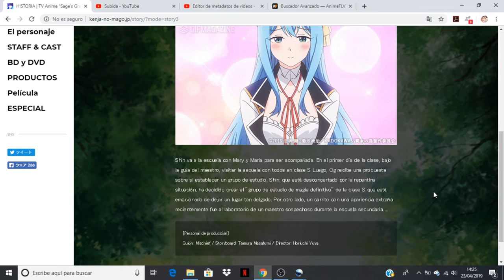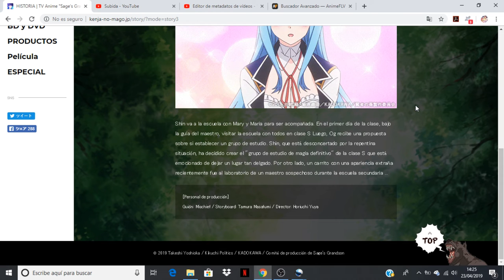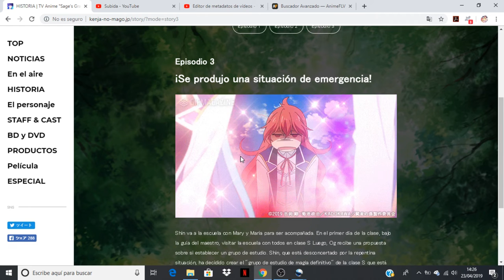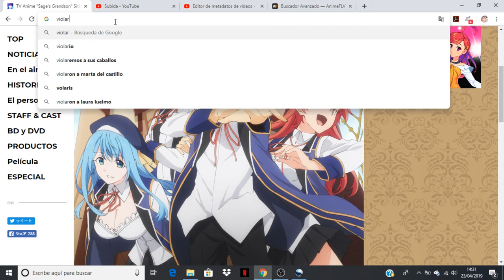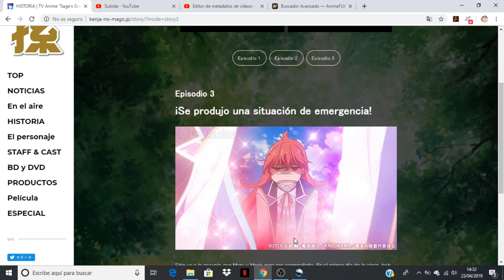Kenja no Mago comentando avance del capitulo 3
Anime Opening and Ending: Kenja no Mago